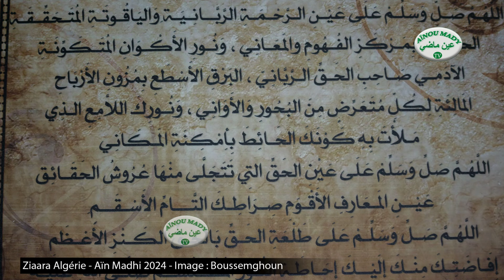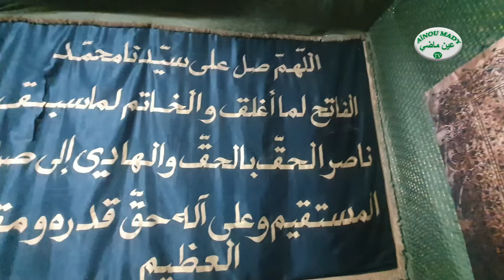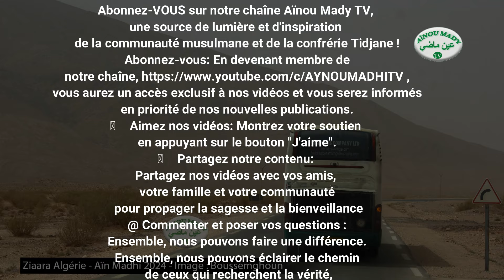Un lieu très historique là où Cheikh Tidiane Cherif s'est rencontré avec le prophète Mouhamed (psl)